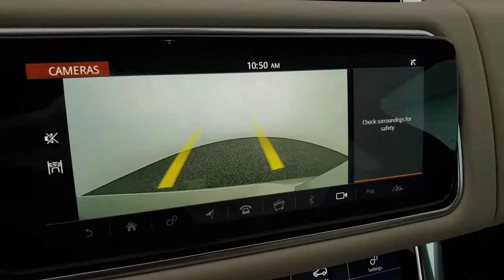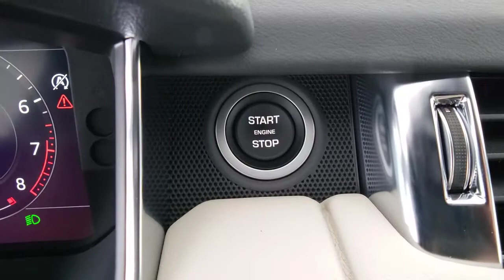2021 Land Rover Range Rover Sport Las Vegas, Henderson, North Las Vegas, Nevada, San Bernardino Coun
Hakuba Silver Metallic New 2021 Land Rover Range Rover Sport available in Las Vegas, Nevada. Servicing the Henderson, North Las Vegas, Nevada, San Bernardino County area.
2021 Land Rover Range Rover Sport HSE Silver Edition - Stock#: L21222 - VIN#: SALWR2SU5MA784535

Hakuba Silver Metallic 2021 Land Rover Range Rover Sport HSE Silver Edition 4WD 8-Speed Automatic 3.0L I6 TurbochargedbrbrRecent Arrival!